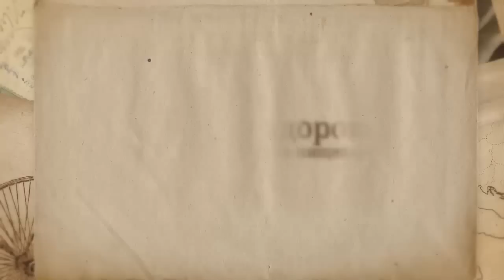Красота и здоровье 7 советов правильного пищеварения для красоты и здоровья кожи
Красота и здоровье 7 советов правильного пищеварения для красоты и здоровья кожи. Консультации врачей Красота и здоровье зависят только от нас самих, и это неоспоримый факт! В этом ролике вы узнаете о 7 советах правильного пищеварения, для красоты и здоровья кожи.

 Человек всегда интересуется своим здоровьем и красотой, поэтому знать 7 правил правильного пищеварения для красоты и здоровья кожи очень полезно.

0:21- 1 совет правильного пищеварения для красоты и здоровья кожи
0:28 - 2 совет правильного пищеварения для красоты и здоровья кожи
0:31 -3 совет правильного пищеварения для красоты и здоровья кожи
0:38 - 4 совет правильного пищеварения для красоты и здоровья кожи
0:45 - 5 совет правильного пищеварения для красоты и здоровья кожи
0:51 - 6 совет правильного пищеварения для красоты и здоровья кожи
0:59 - 7 совет правильного пищеварения для красоты и здоровья кожи